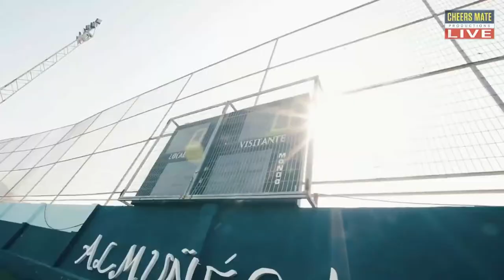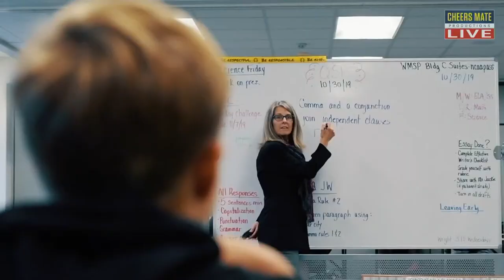LIVE FOOTBALL: FC MALAGA CITY VS U.C.D. LA CAÑADA ATL